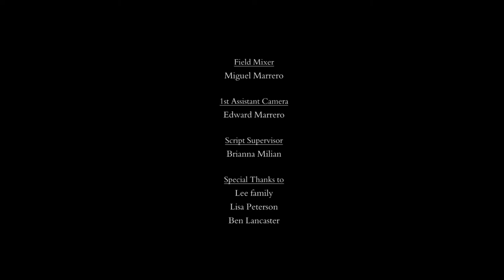Omnivorous - Short film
Alison shocks her seemingly supportive parents by breaking down the news they never expected ...